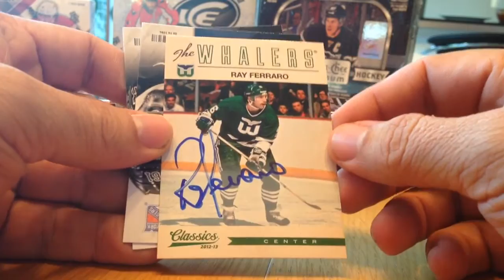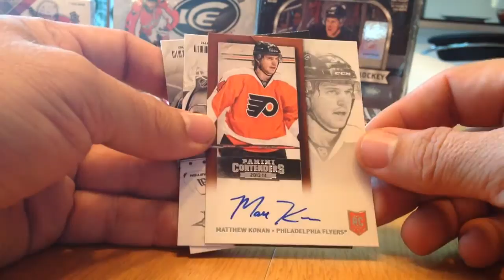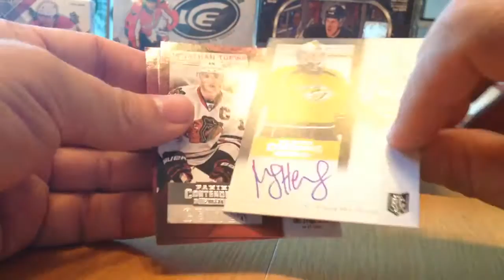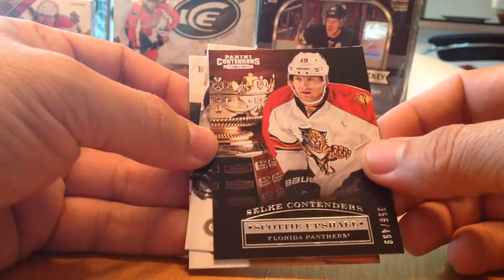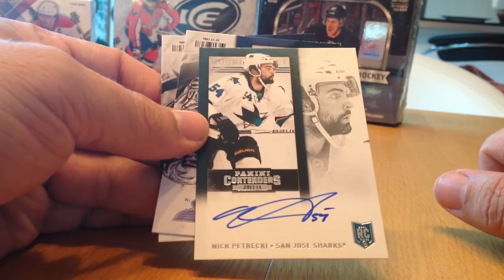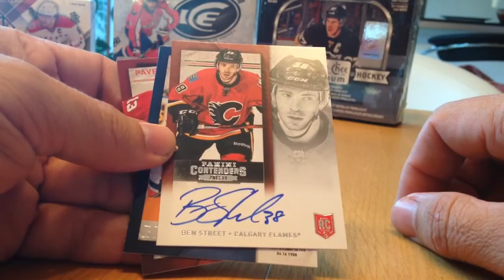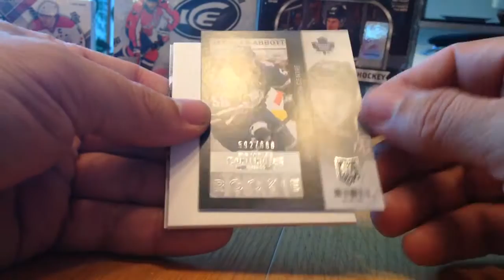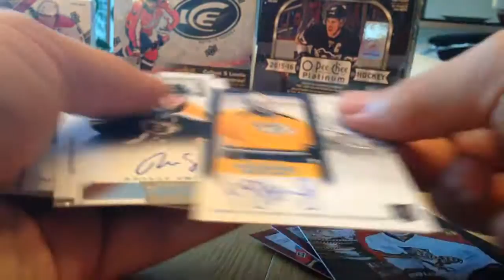2013-14 Contenders break #10